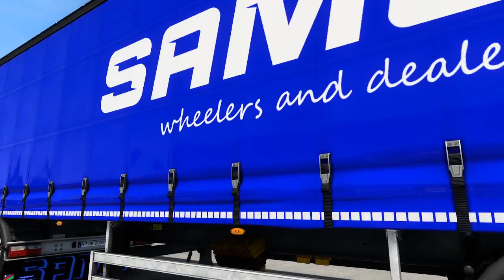Euro Truck Simulator 2 | Samco Wheelers and Dealers Skin Paint Job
Samco Wheelers and Dealers Skin Paint Job
Truck Skin Scania Streamline (Highline) and Trailer SCS BOX Samco Wheelers and Dealers Company Paint Job